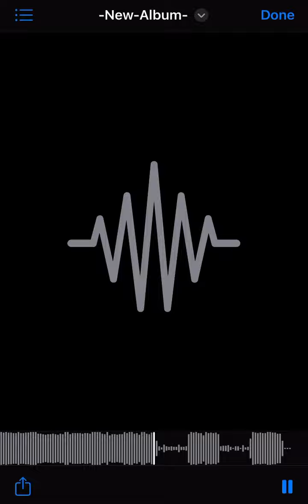Album in the works coming in Fall